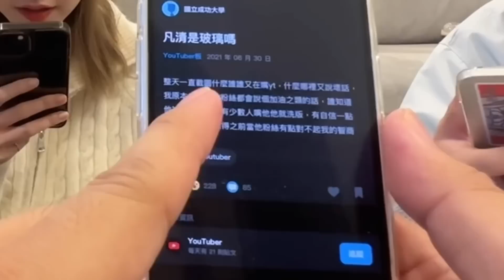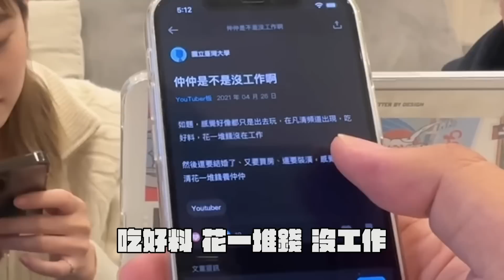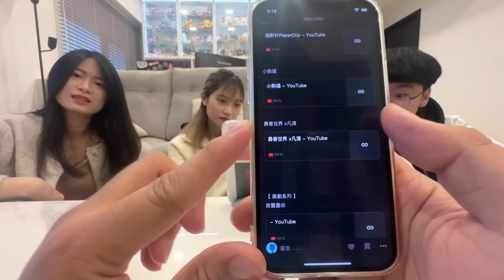Dcard搜尋自己名字